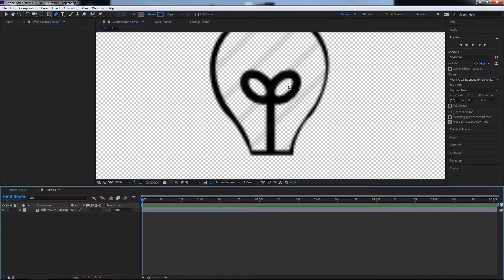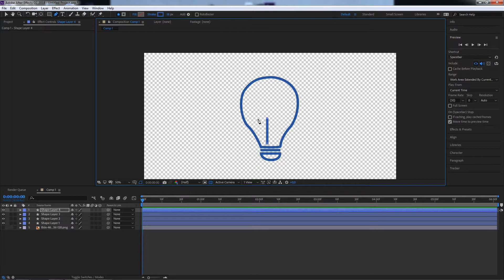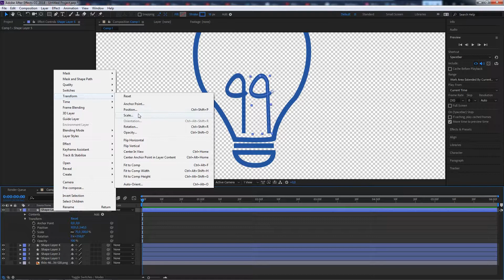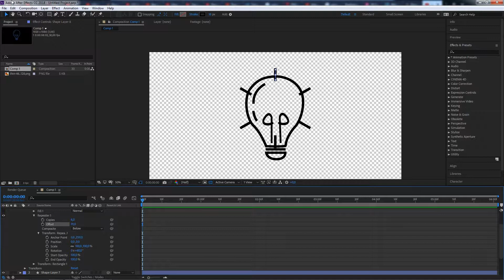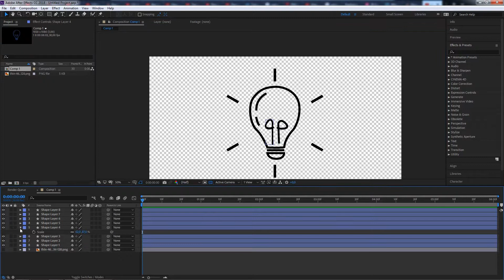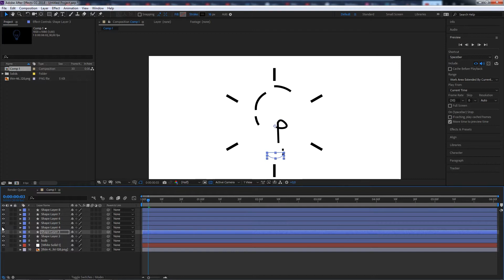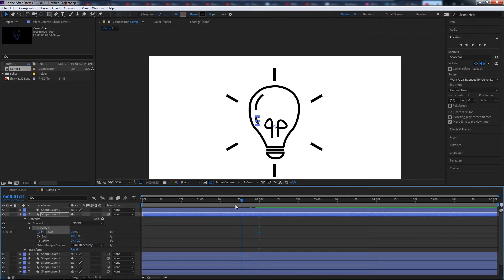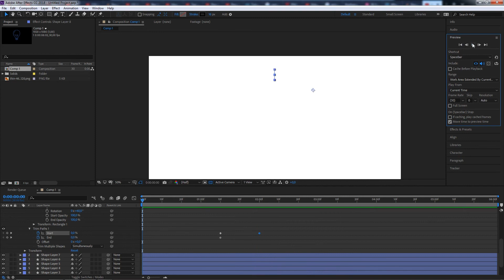after effect tutorial Animated bulb icon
after effect tutorial Animated bulb icon - quick ae tut